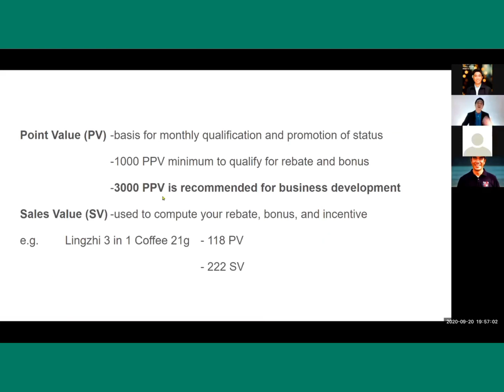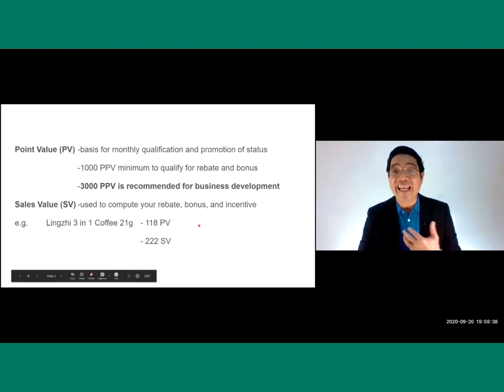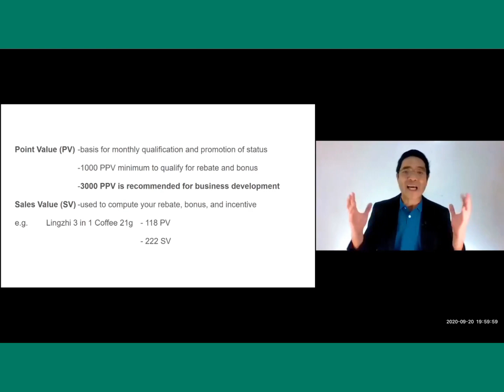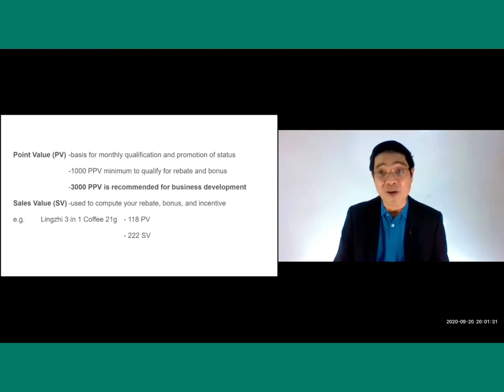Dxn Price Adjust 2024 Advantage sa mga nag 1,000 Points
RE: PRICE ADJUSTMENT
Good Morning,
Please be informed that there will be price adjustment effective January 1, 2024 that will be applied to specific products with an average increment of 8.5%. The annual implementation of price adjustment is mainly due to inflation and increases in cost of raw materials, operational and logistics.

The Point Value (PV) of each product will be retained while the corresponding Sales Value (SV) will be adjusted in the same ratio of Distributor’s Price (DP). Refer to attached updated Price List, for your reference.

Meanwhile, there will be no price adjustment in selected new products and incoming new products. The copy of list of products with and without price adjustment will be forwarded via mail to all branches and service centers accordingly.

Rest assured, the company is committed to provide superior products and best services to every valued member in the continued development of your DXN business.

We indeed appreciate your continuous partnership and support.

DXN Philippines Management